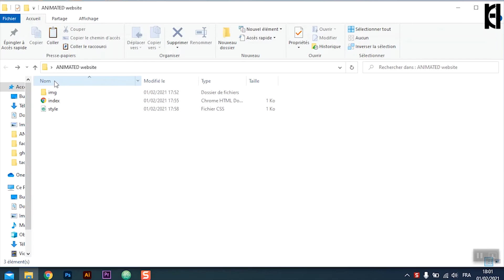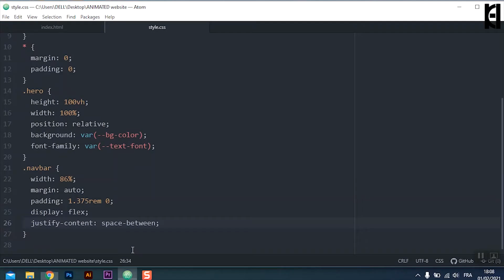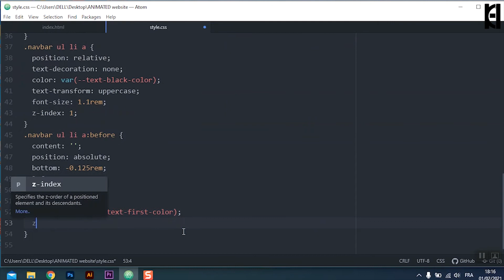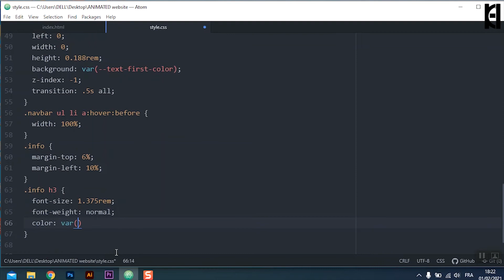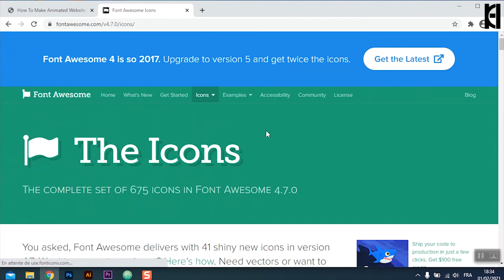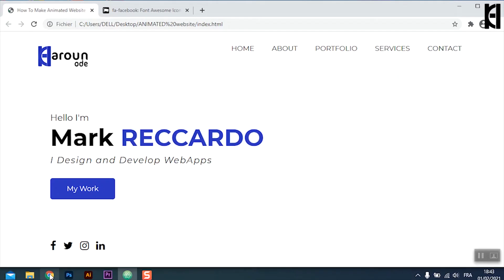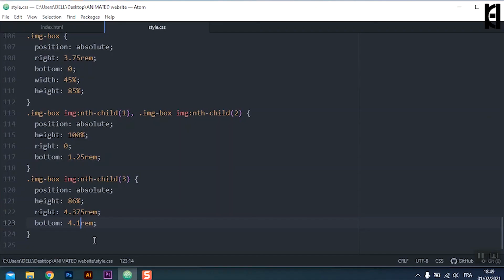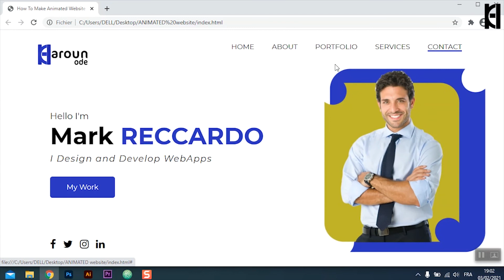ANIMATED WEBSITE DESIGN USING HTML AND CSS STEP BY STEP | WEBSITE TUTORIAL | WEB DESIGN 2021